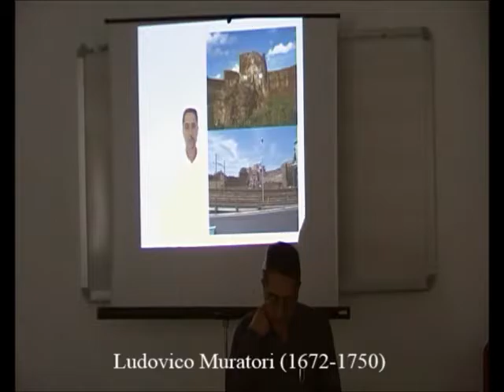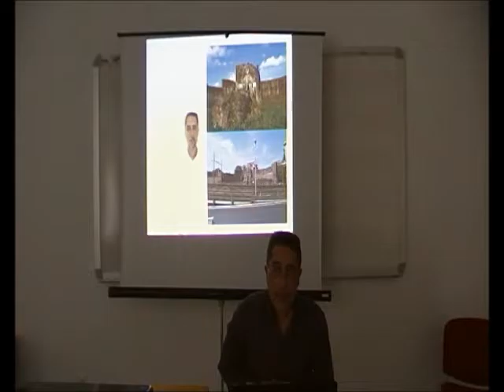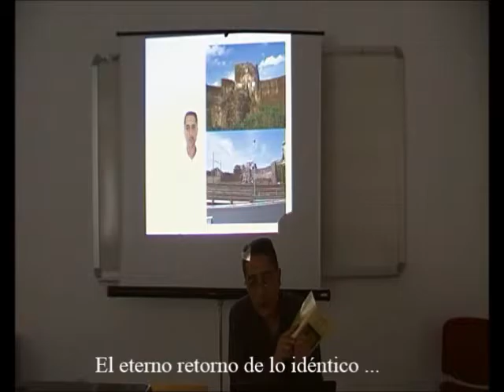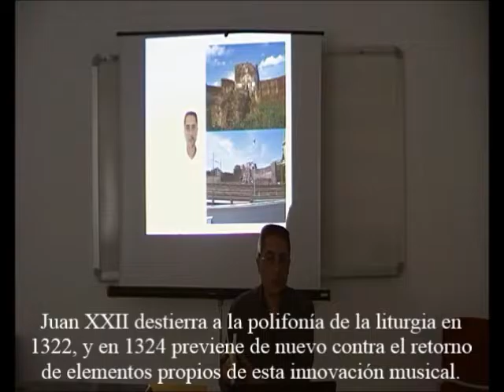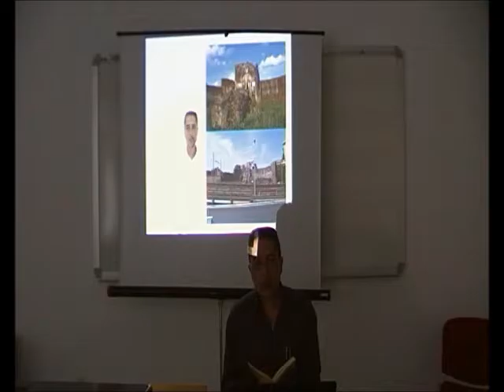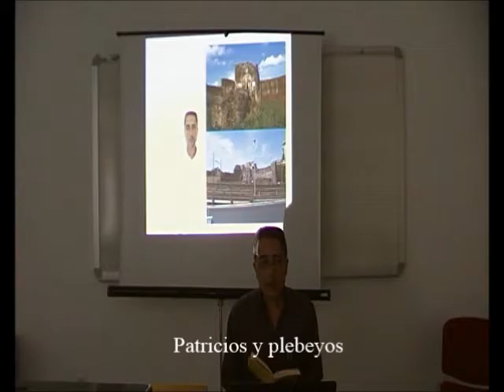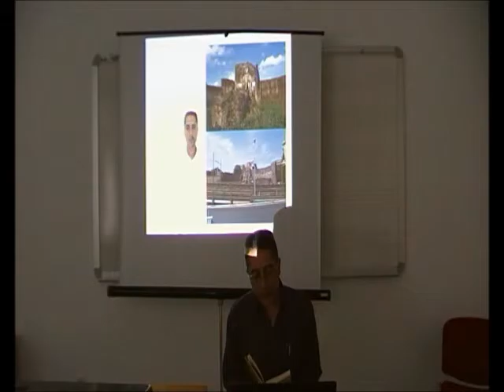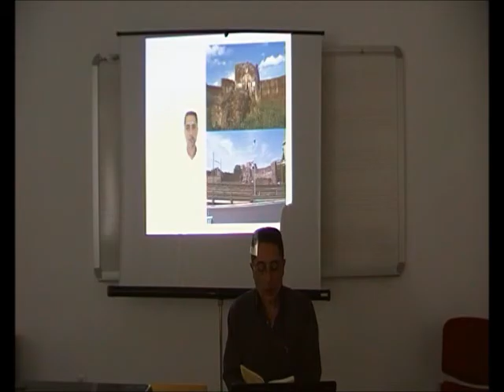El Caso Ficoroni 9/9 - Ludovico Muratori Contra la Polifonía - Prof. Manuel Lafarga